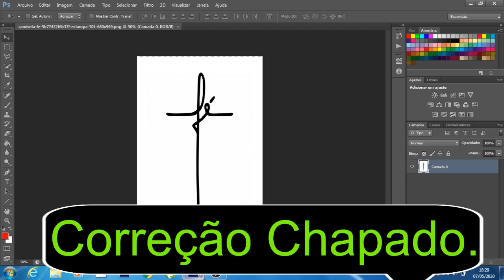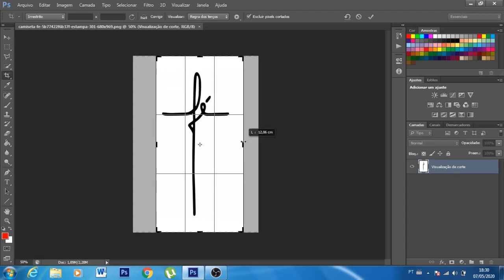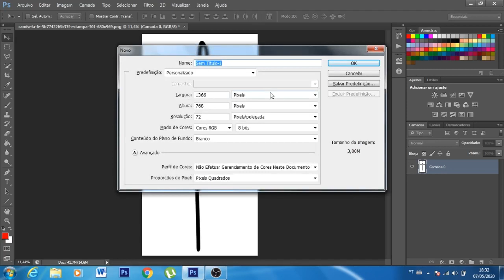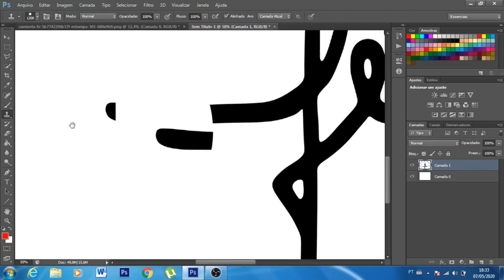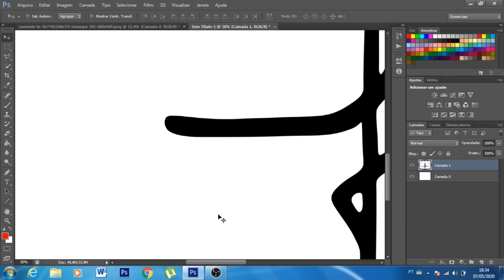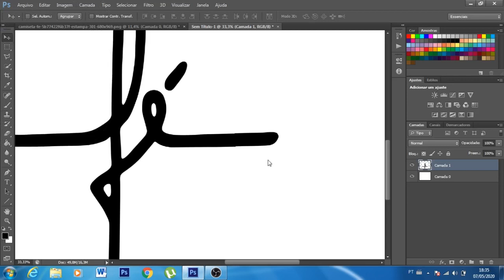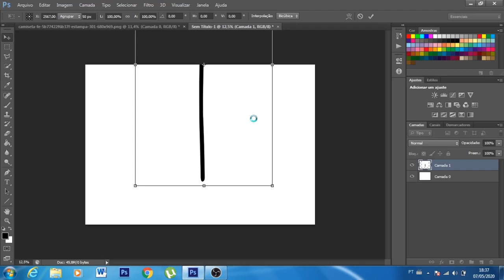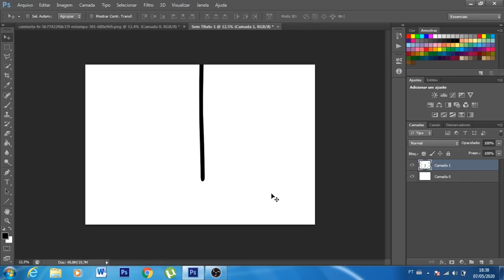Chapado No Photoshop Para Serigrafia. Como fazer Chapado Para Serigrafia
Ola! nesse vídeo mostro como você pode usar o photoshop para criação de arte e para começar a fazer seus próprios fotolitos.
Aprenda as principais ferramentas do photoshop e como usar cada uma delas. Nesse vídeo você aprende a usar as principais ferramentas do photoshop voltadas para a criação de artes para serigrafia.
Aprenda a selecionar cada ferramenta do photoshop e como utiliza-lá de forma adequada. Não tenha medo o photoshop é uma ferramenta fácil de mexer e você pode tirar conteúdos incríveis do photoshop e criar artes exclusivas para serigrafia.
Espero que esse vídeo seja útil e que você possa criar sua próprias artes dentro do photoshop.

sistem tags:
Chapado No Photoshop Para Serigrafia.